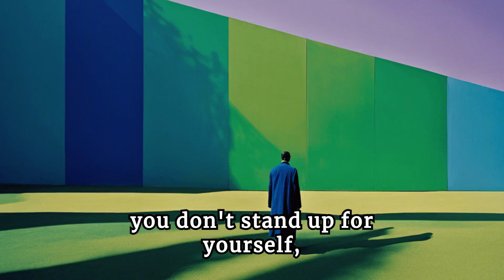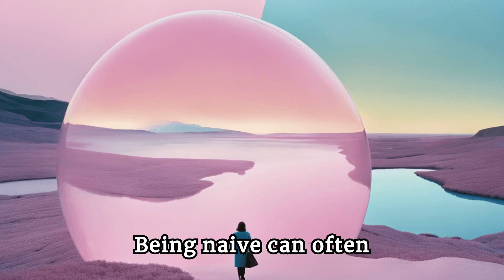The Heart breaking Truth About Being Taken Advantage Of psychology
Being taken advantage of is a deeply distressing experience that can leave lasting emotional scars. It often stems from a combination of personal traits and external factors that opportunistic individuals exploit. Understanding the heartbreaking truth behind why this happens can empower you to protect yourself and build healthier relationships.

1. The Cost of Kindness
Kindness is a beautiful trait, but it can also make you vulnerable. People who are naturally giving and empathetic often attract those who seek to exploit their generosity. This exploitation can leave the kind-hearted feeling used and unappreciated, leading to a cycle of distrust and emotional pain.

2. The Struggle with Boundaries
A common reason people are taken advantage of is their struggle with setting boundaries. Whether due to a desire to avoid conflict or a need for approval, failing to establish clear limits allows others to overstep. This not only drains your energy and resources but also erodes your self-esteem over time.

3. The Desire for Acceptance
The need for acceptance and validation from others can drive people to go to great lengths to please, often at their own expense. This desire, rooted in a fear of rejection or low self-esteem, can lead to a pattern of people-pleasing behavior where personal needs are consistently overlooked.

The heartbreaking truth about being taken advantage of is that it often happens to the most compassionate and well-meaning individuals. Recognizing these patterns is the first step towards change. By cultivating assertiveness, setting healthy boundaries, and fostering self-worth, you can protect yourself from exploitation and build more balanced, respectful relationships. Remember, your kindness is a strength, but it should never come at the cost of your well-being.